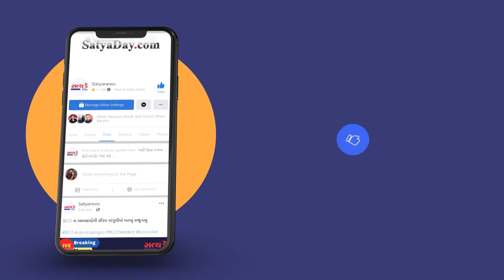ઉદ્યોગપતિ રતન ટાટાનું 86 વર્ષની ઉંમરે નિધન, મુંબઈની હોસ્પિટલમાં લીધા અંતિમ શ્વાસ